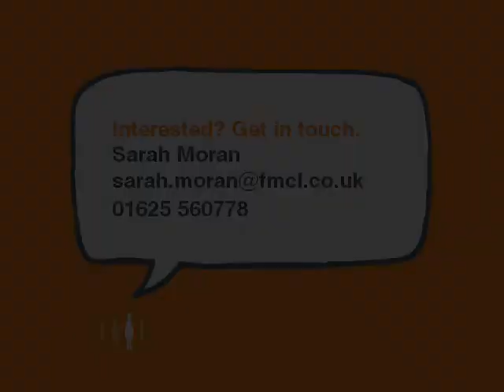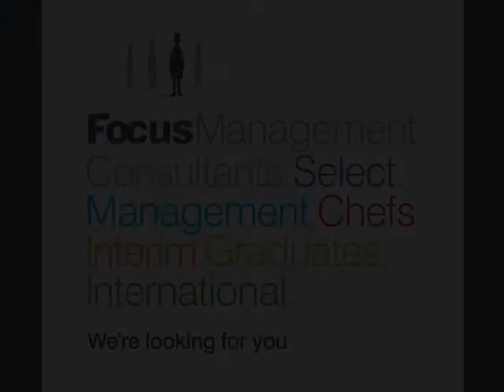Interim Process Development Manager for immediate start! Ref SLM8335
Interim Process Development Manager for immediate start!